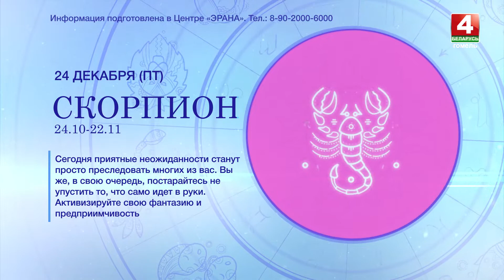Гороскоп на 24 декабря 2021 года